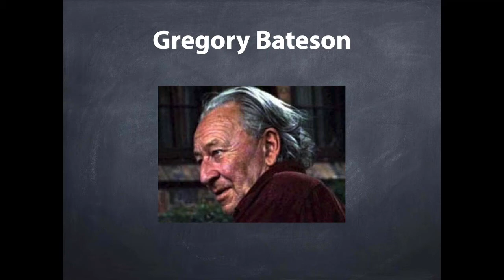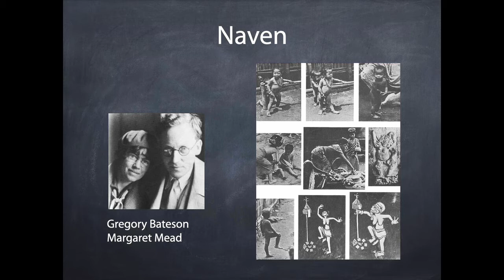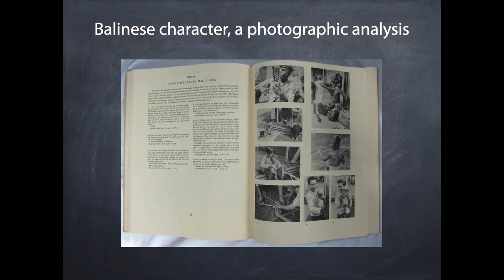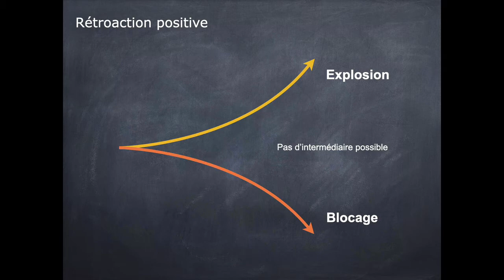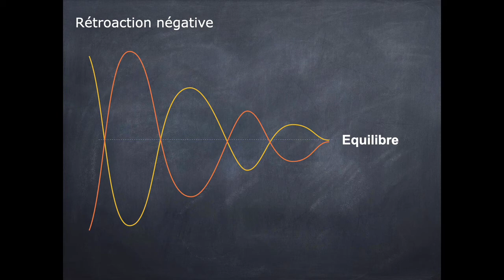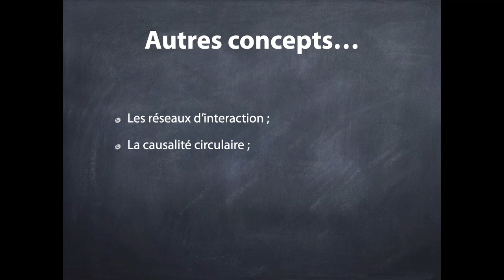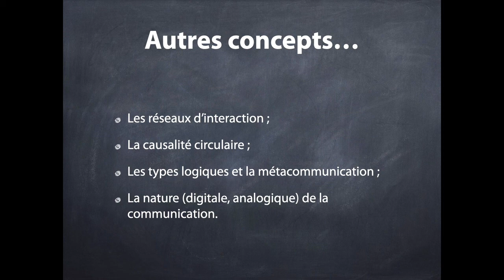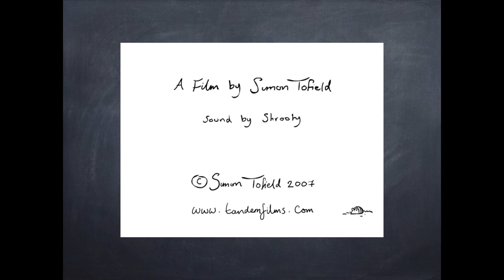Grégory Bateson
Brève présentation des théories de Grégory Bateson